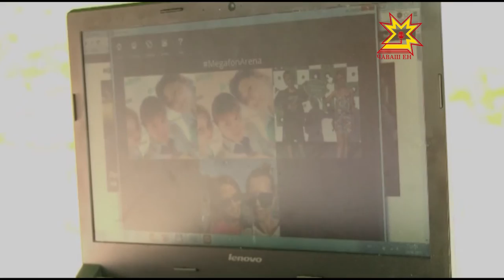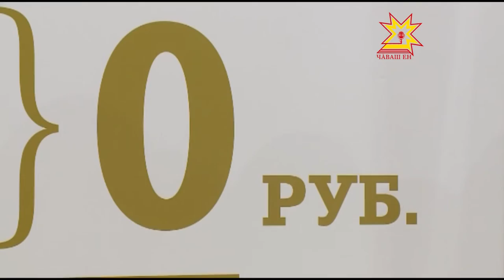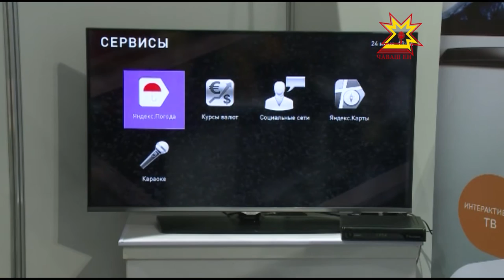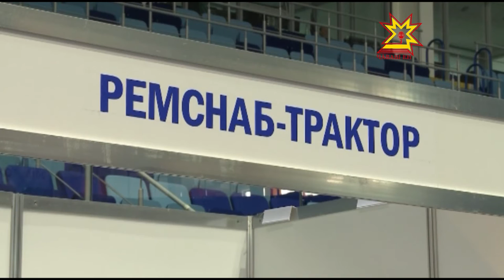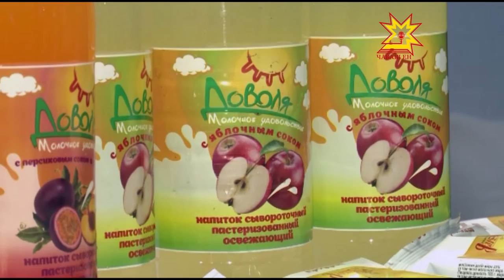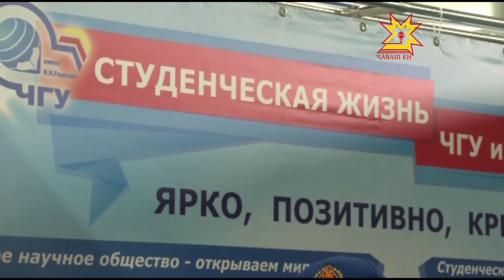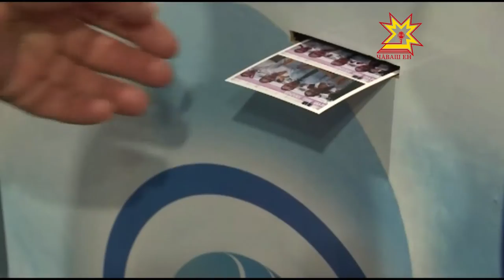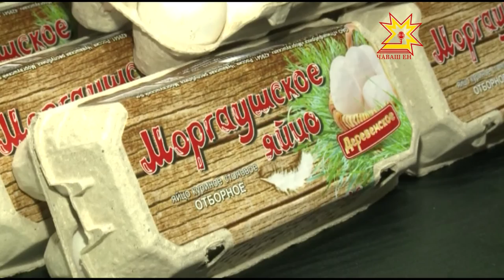Республика 25 06 2015 на русском языке Вечерний выпуск